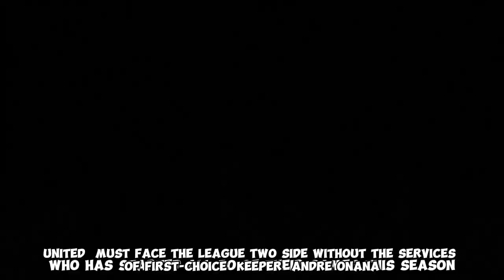Erik ten Hag and AltayBayindir 🤔manchesterunited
Erik ten Hag and AltayBayindir
Manchester United new goalkeeper AltayBayindir
AltayBayindir saves
AltayBayindir training